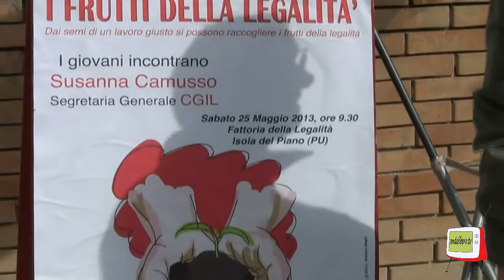Isola del Piano - Fattoria della Legalità, Intervista a Marta Cecconi resp. Coop Adriatica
Nel corso dell'iniziativa I frutti della legalità, organizzata a Isola del PIano, in Loc. Castelgagliardo, presso la Fattoria della Legalità, dalla CGIL e da Libera, Marta Cecconi, presidente e rappresentate dei soci della Coop. Adriatica, ha presentato l'incontro che si terrà a Pesaro, nella sala rossa del Comune, il 7 giugno prossimo alle ore 18, durante il quale sarà presentato il libro "Al nostro posto" che racconta storie di donne che lottano contro le mafie.